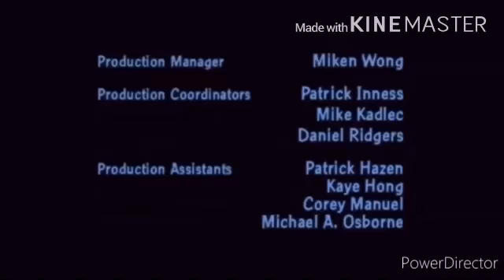Samurai Lynn theme song and credits (2005-2008)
Here is the part of the nickelodeon sleepover show
 Date runnings
January 9, 2005 The same day that zoey 101 came out-May 2, 2008
The same day that zoey 101 got canceled
Rating:TV-PG V/TV 14 DLV
networks
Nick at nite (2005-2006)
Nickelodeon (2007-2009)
Nickelodeon sleepover (2010-)